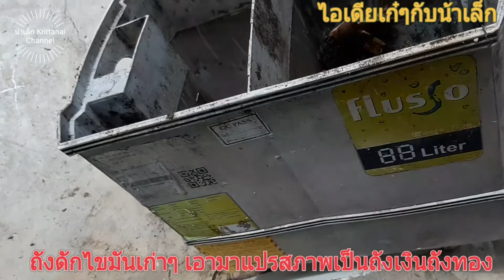ไอเดียเก๋ๆกับน้าเล็ก#: ถังดักไขมันเก่าๆ เอามาแปรปลูกต้นไม้ กลายเป็นถังเงินถังทอง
# ไอเดียเก๋ๆกับน้าเล็ก